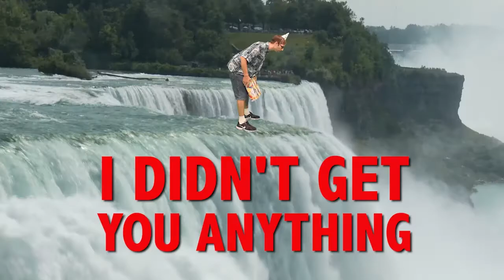HAPPY BIRTHDAY BEVERLY! This is your gift.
It is your birthday Beverly . I didn't get you anything! An epic happy birthday song.